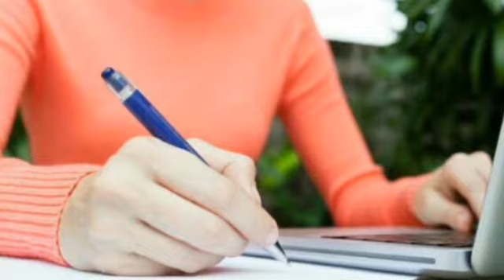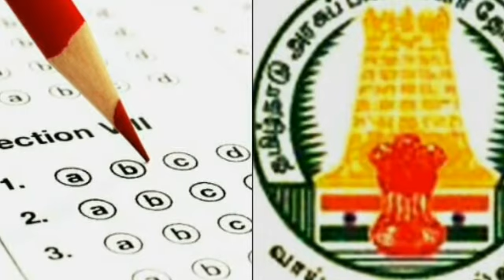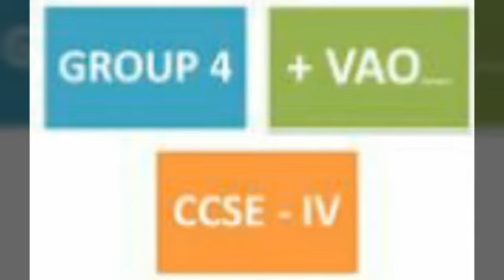PHLF msg series 4 TNPSC group 4 exam win with homeopathy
Final preparation health tips with homeopathy medicine to boost yourself Thirumeny PHLF